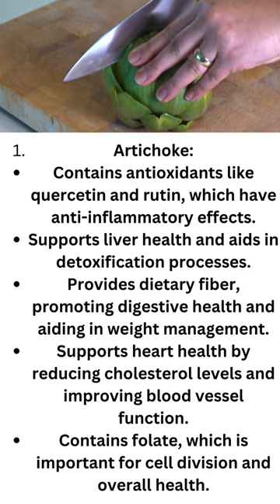Health benefits of artichoke. Short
Artichoke:
• Contains antioxidants like quercetin and rutin, which have anti-inflammatory effects.
• Supports liver health and aids in detoxification processes.
• Provides dietary fiber, promoting digestive health and aiding in weight management.
• Supports heart health by reducing cholesterol levels and improving blood vessel function.
• Contains folate, which is important for cell division and overall health.